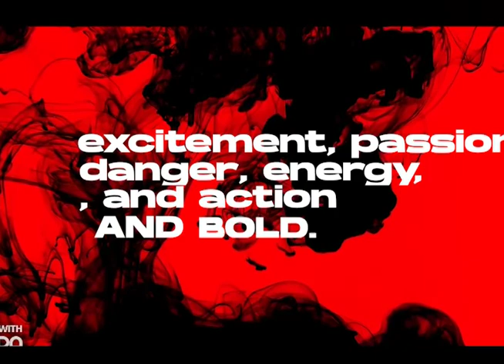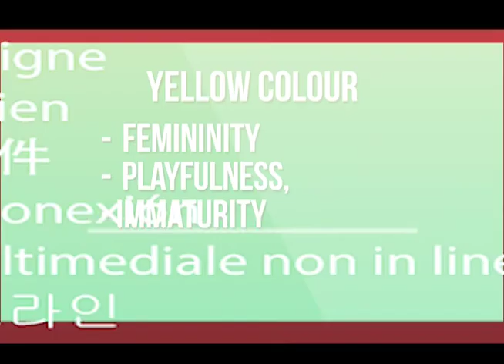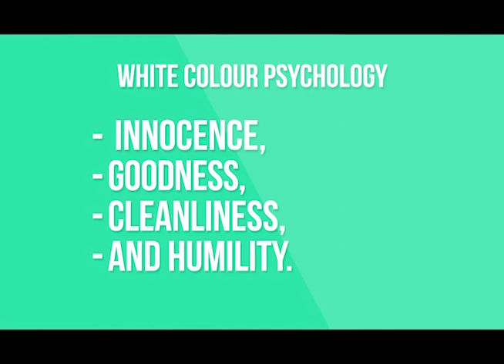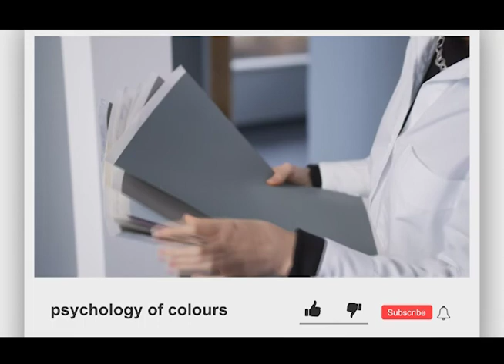The Psychology of Colour 🎨 in marketing & Branding |How it Affects Mood 🤓 and Emotions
In this Video I have explained about the Psychology of colour and how to affect humans mind. I have also shared that how we can choose the  Colors for graphic design,logo, interior design,etc.

INSTAGRAM : ( Link is in About Section )

Topics covered :.

psychology of colors colour symbolism colour Psychology effects of on your life style
the psychology of  colour in marketing and branding.
marketing colour psychology:what do Colors mean And how do they affect consumers?
The Psychology of Colour | Riley Johnson| TEDxLosOsosHighSchool.
Color PSychology- How Colors Influence Your Choices and Feelings.
Color PSychology for Brands | Branding free Course-1
Color PSychology | Red,Blue, Yellow,Green,Pink,White,Black,Gray and Gold.
What Your Favourite COLOUR Says about You.

@UNIQUE TECH

SUPPORT GUY'S.

THANKS 😊